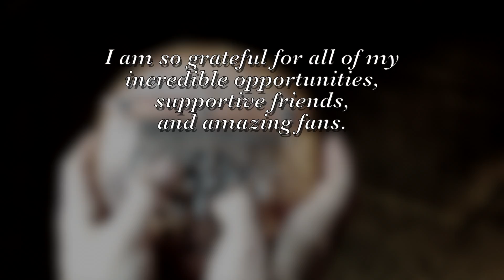Snubby J's 2013 YouTube Montage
Happy 2014! Here is a montage of my videos from this past year!